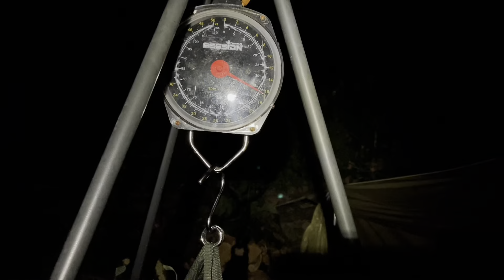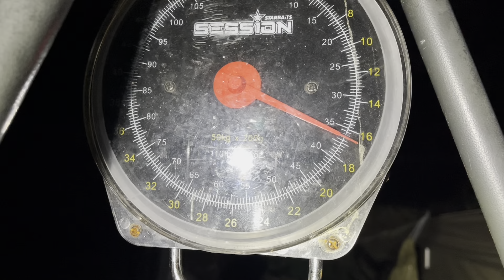SKUTECZNA PRZYNĘTA NA KARPIE I AMURY - ORZECH TYGRYSI NA ŁOWISKU JERZYN!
Witajcie!

W przeciągu blisko miesiąca wracamy na łowisko Jerzyn.

Po ostatniej zasiadce spędzonej na stanowisku 51 podczas zawodów o Puchar Piastów, tym razem wybraliśmy drugą stronę łowiska.

Stanowisko przeprawowe nr 40, piękny klimat, dzikość, natura i to co najważniejsze - udało się połowić!

Pozdro!
Starbaits!
Bank!